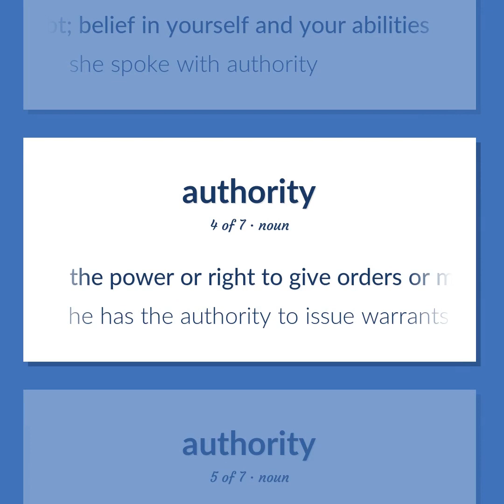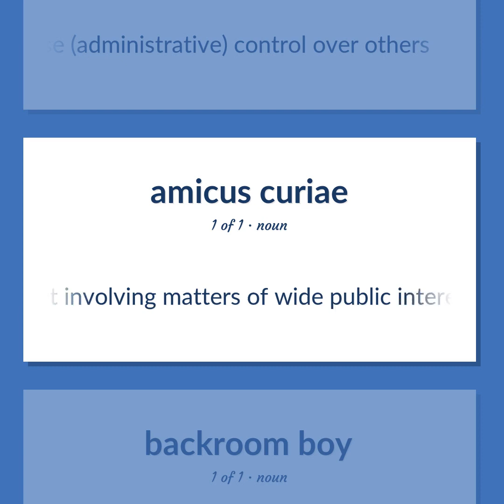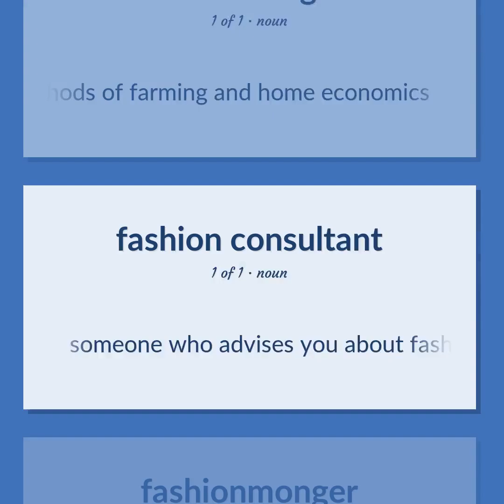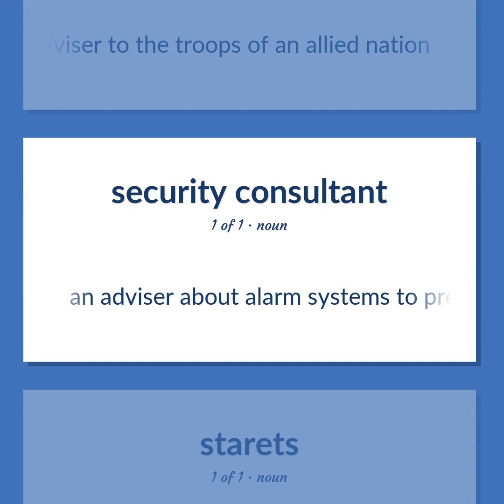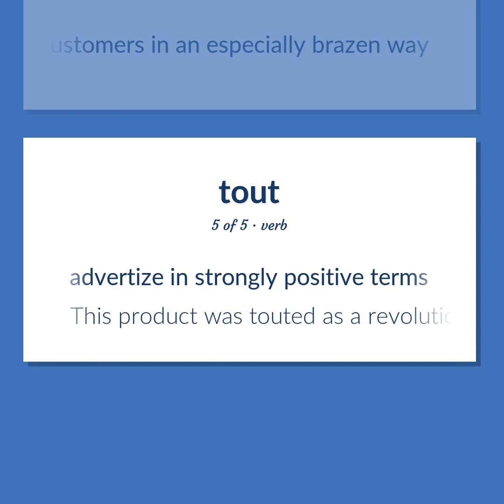Consultants - 41 English Vocabulary Flashcards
CONSULTANTS meaning. Following our free educational materials, you learn English in a great way with ease and efficiency.